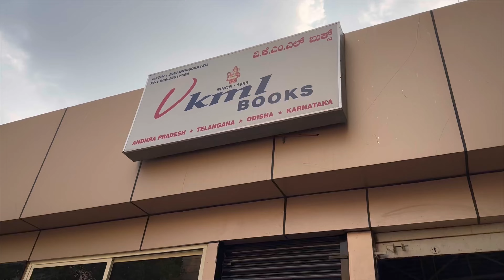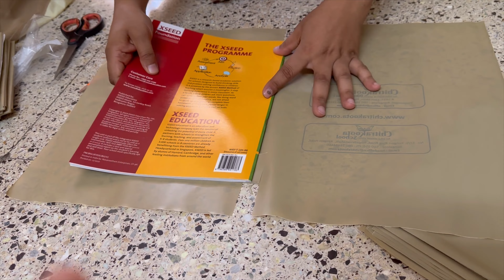A day in my life, Chess playing, Mother’s Day 🎂, wrapping 📚